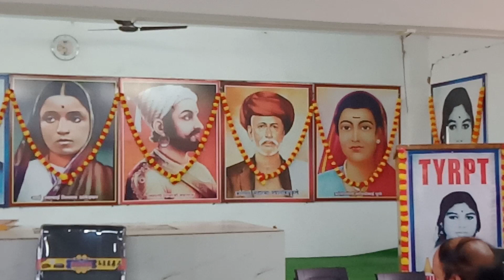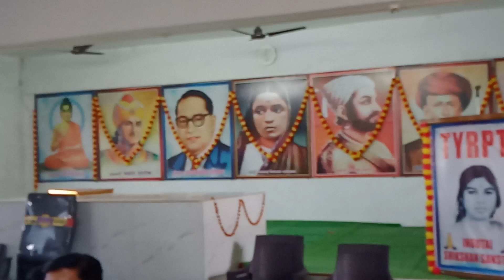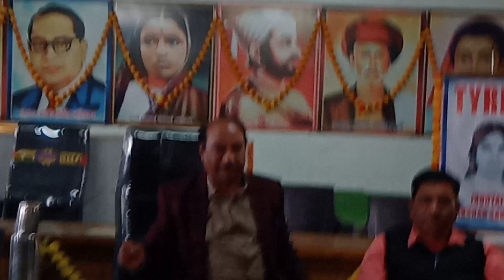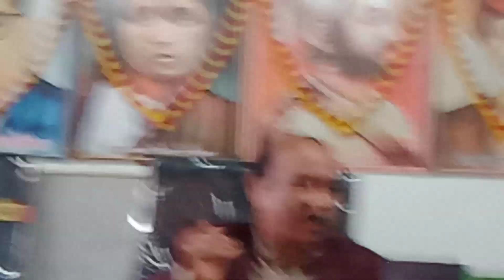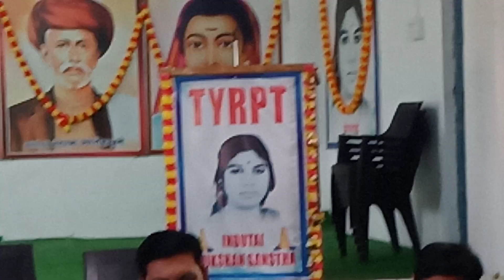इंदुबाई शिक्षण संस्था तुमसर चे सचिव मा श्री डॉ. *सच्चिदानंद फुलेकर साहेब* यांनी घेतलेली कृतज्ञता सभा